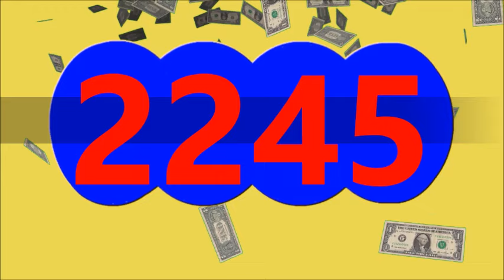Ultimos RESULTADOS SORTEOS DE LOTERIAS Y CHANCES DE HOY LUNES 19 DE FEBRERO DEL 2024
ULTIMOS RESULTADOS DE LOS CHANCES Y LOTERIAS DEL DIA DE HOY LUNES 19 DE FEBRERO DEL 2024